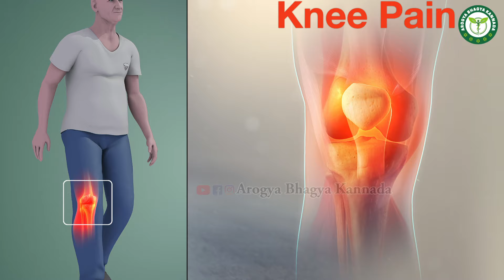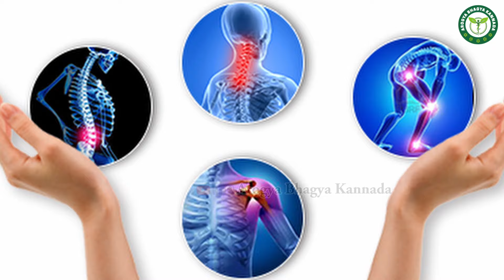ಮಂಡಿ ನೋವು ( ಗ್ರಿಸಿಂಗ್ ) ಗೆ ಮನೆಮದ್ದು | Mandi Novu Mane Maddu in Kannada | Mane Maddu for Knee Pain